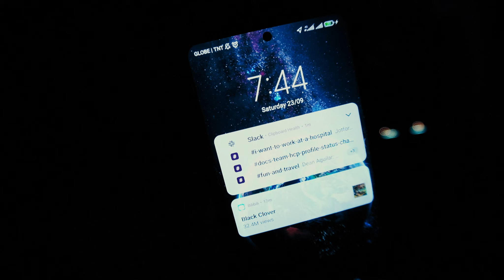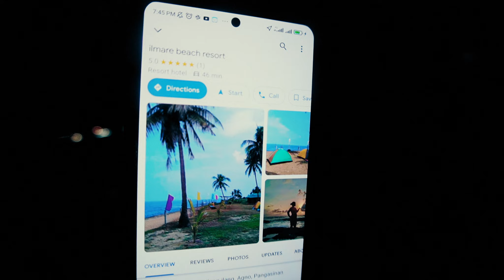RAW Beach Campsite in Agno. Walang ibang katabing resort!